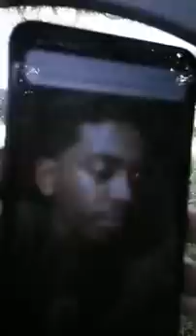زول تابع لجهاز الامن شوف بيقول شنو على 9 طويله